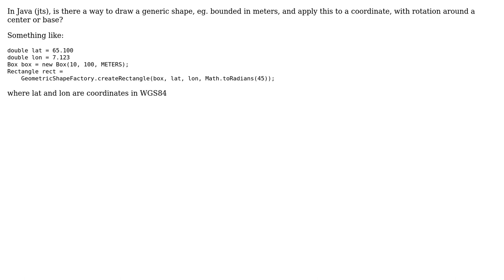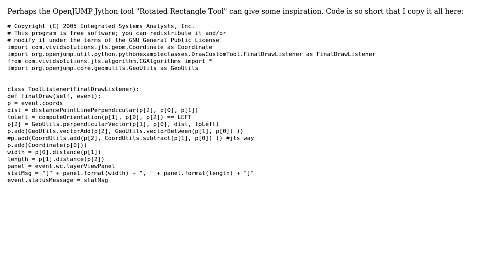GIS: Create a generic shape and draw it as a polygon with center (or base) and rotation?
With thanks & praise to God, and with thanks to the many people who have made this project possible! | Content (except music & images) licensed under CC BY-SA | Music | Images & others | With thanks to user user30184 user PolyGeo user kareblak and the Stack Exchange Network Trademarks are property of their respective owners. You are responsible for your own actions.